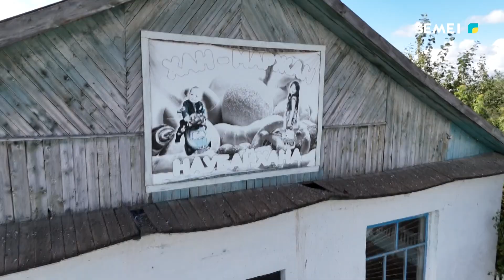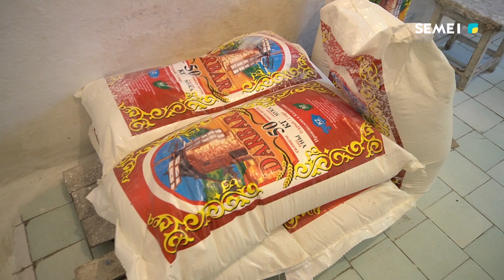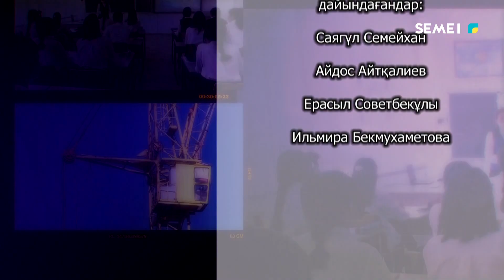"Еңбек адамы" бағдарламасы